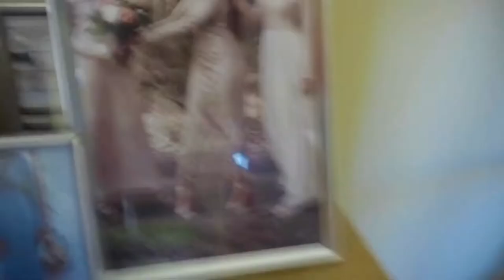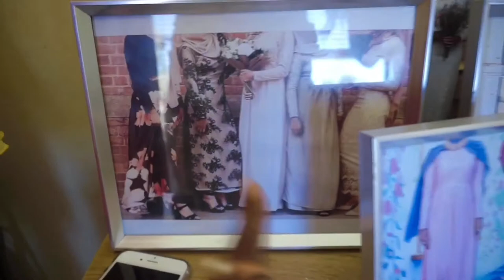VLOG: Running Business While Working Full-Time Part 2 | Nejima Gabose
This weeks video is part 2 of my "Running a business while working full time" mini series.

Check out previous video if you havent already.